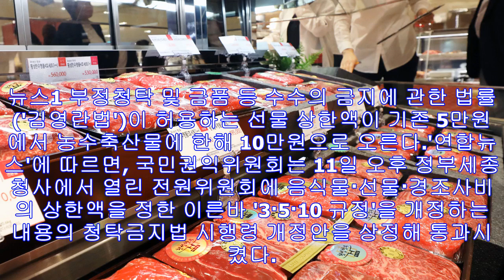이제 김영란법이 10만원짜리 선물을 허용한다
뉴스1 부정청탁 및 금품 등 수수의 금지에 관한 법률('김영란법')이 허용하는 선물 상한액이 기존 5만원에서 농수축산물에 한해 10만원으로 오른다.'연합뉴스'에 따르면, 국민권익위...